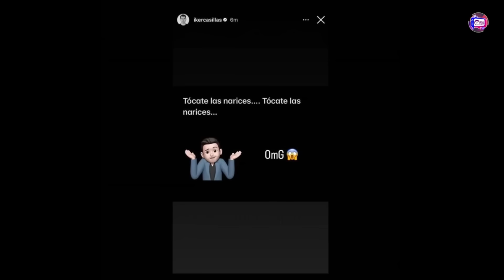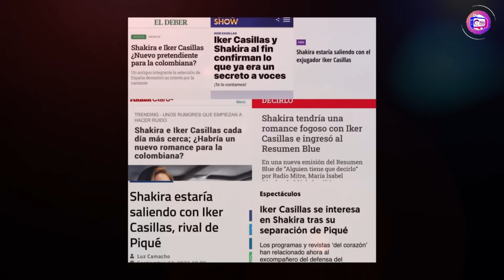Gerard Piqué es humillado en publico por culpa de Shakira. Increíble reacción de clara chia.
Te recordamos que este canal encontraras todos los hechos que son noticias en la farándula nacional e internacional, así que te invito a hacer parte de esta hermosa familia que sigue creciendo cada día.
QUE ESPERAS ?